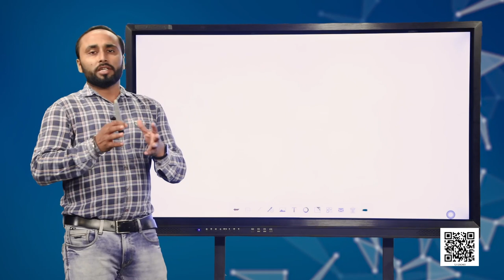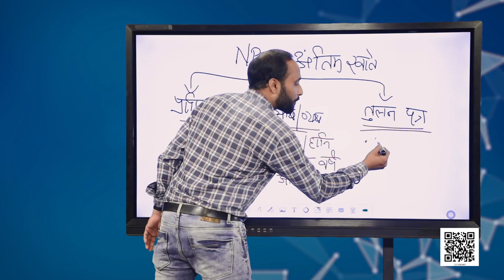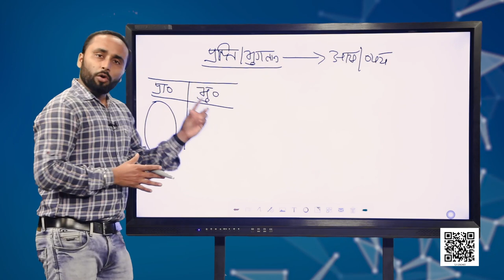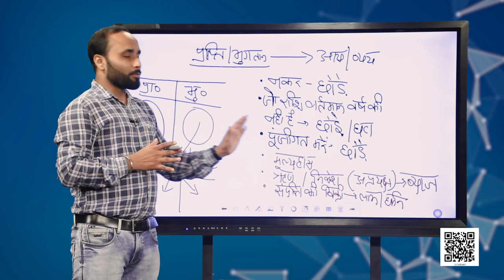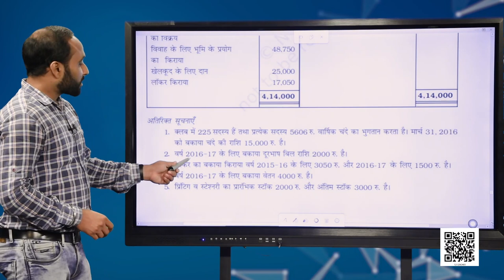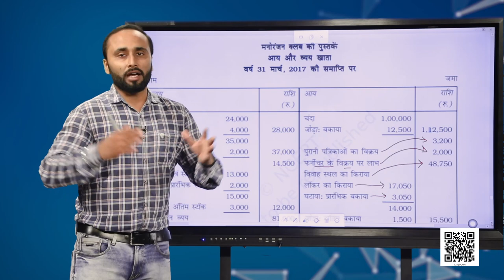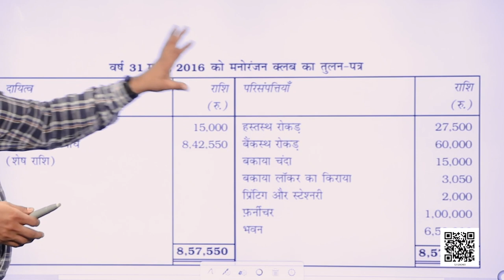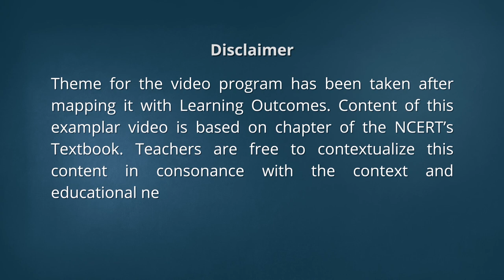कक्षा 12 लेखाशास्त्र - साझेदारी खाते : पाठ 1. अलाभकारी संस्थाओं के लिए लेखांकन (भाग 4)